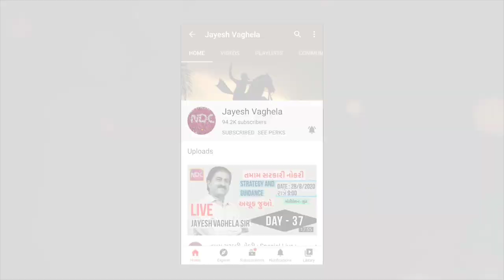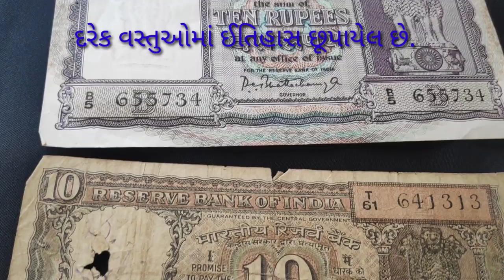STD-6| SS | GK | સામાજિક વિજ્ઞાન